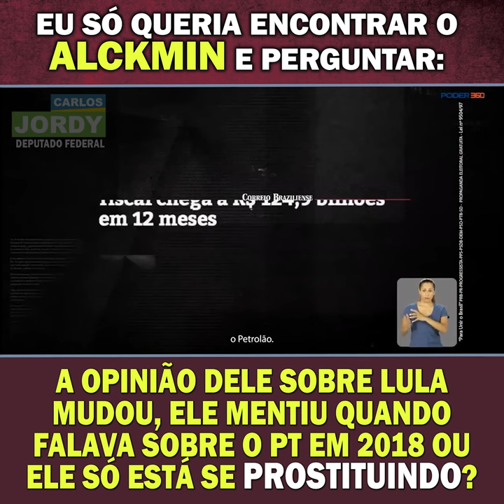ALCKMIN MENTIU QUANDO FALAVA SOBRE O PT EM 2018 OU ELE SÓ ESTÁ SE PROSTITUINDO?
Eu só queria encontrar o Alckmin e perguntar: a opinião dele sobre Lula mudou, ele mentiu quando falava sobre o PT em 2018 ou ele só está se prostituindo?